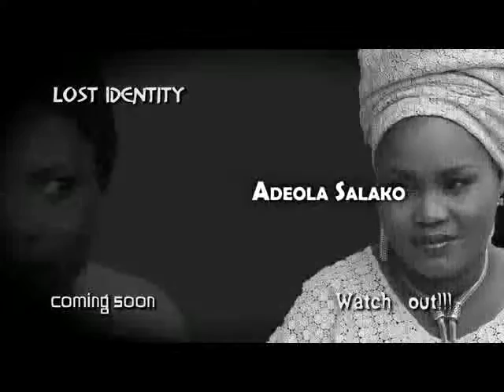Lost Identity Promo mpeg4